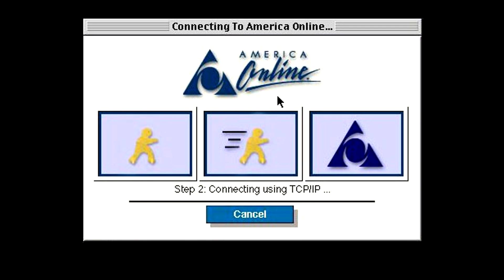Introducing Slash687 Help! I'll Personally Answer Your PC Questions!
Have any questions about building your own gaming PC? Wanna know what mouse, keyboard, or monitor is best for you? I gotchu

This is a service I used to provide a while ago, that I decided to bring back. It helps me get more amazon associates referrals, and also helps you guys with any PC related questions.